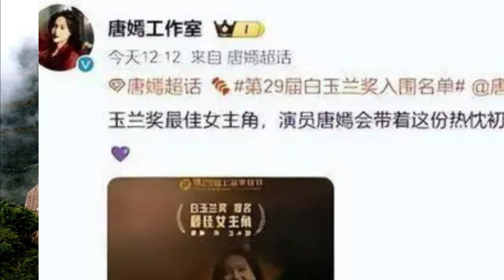Tang Yan announced the good news again, and fans burst into tears: We have finally waited for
Tang Yan announced the good news again, and fans burst into tears: We have finally waited for this moment